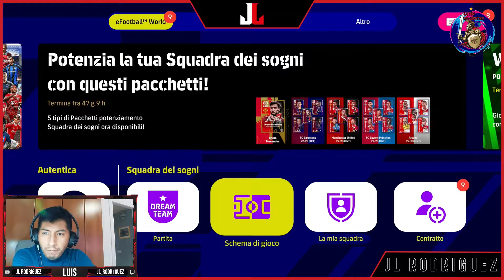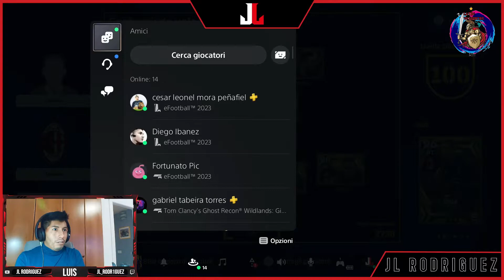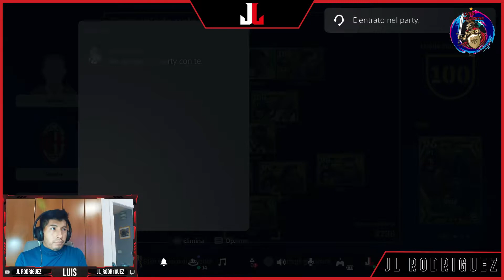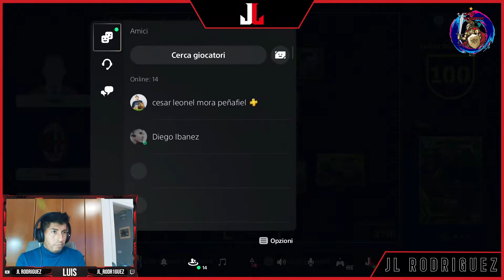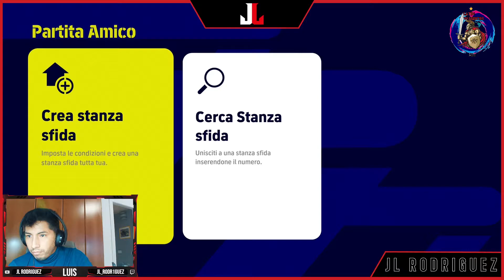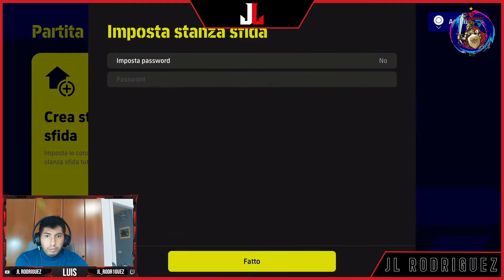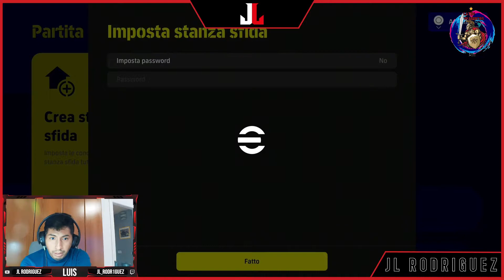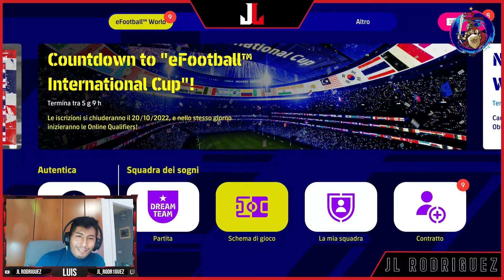PS5 eFootball 2023 l RealFabiano VS Tutti parte 2 l Regalo 50€ a chi lo batte